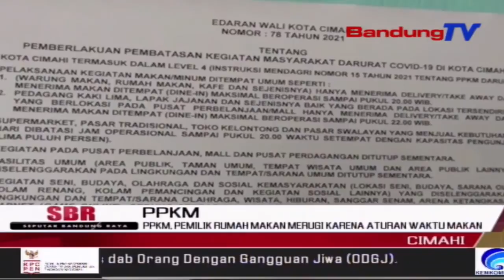PPKM, Pemilik Rumah Makan Merugi Karena Aturan Waktu Makan | SBR | BANDUNG TV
SBR | BANDUNG TV | KRISANTI | Sejumlah rumah makan yang ada di Kota Cimahi, mengikuti peraturan PPKM yang ditetapkan pemerintah. Namun kebijakan tersebut, alami pro dan kotra termasuk pemberlakuan waktu makan bagi konsumen, yang hanya dipatok 20 menit.